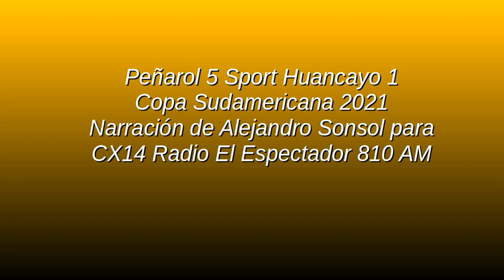Peñarol 5 Sport Huancayo 1 - Sudamericana 2021 (por Alejandro Sonsol)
Los goles del partido, por Alejandro Sonsol para CX14 El Espectador 810 AM.